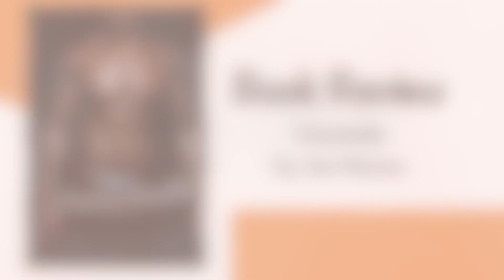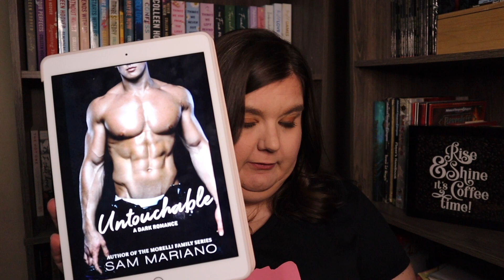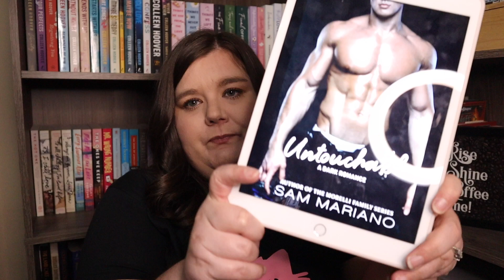UNTOUCHABLE by Sam Mariano | Book Review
Camera Lens
Remote Shutter
Minin Tripod
Ring Light